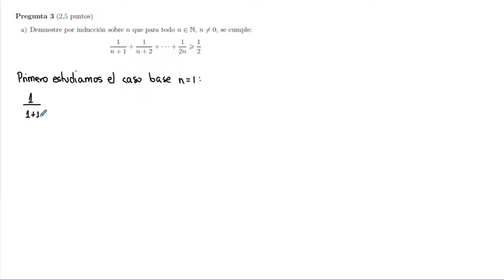Ejercicio de inducción en una desigualdad | Lenguaje Matemático. Conjuntos y Números | UNED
En este ejercicio probamos una desigualdad usando el principio de inducción.